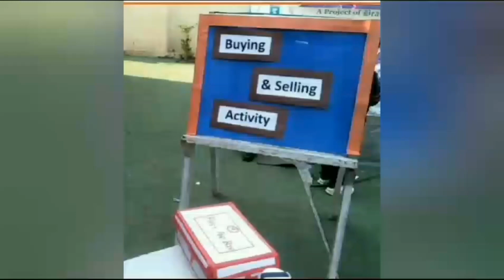Buying and Selling concept